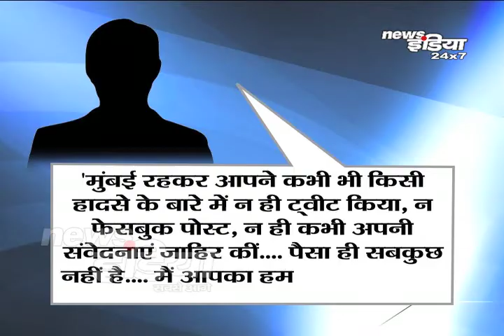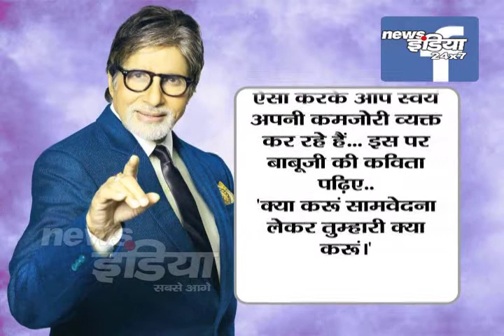जब नाराज फैन ने बिग बी से पूछ लिया सवाल -क्‍या पैसा ही ... | Amitabh Bachchan